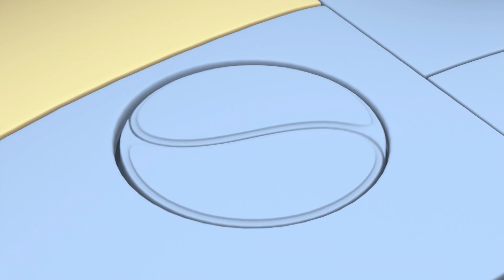Be a Sport | Rob The Robot | Robot Cartoons for Kids | Moonbug Kids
00:42 Be a Sport
11:00 Dinosaur Lost
21:20 Lord of the Robots